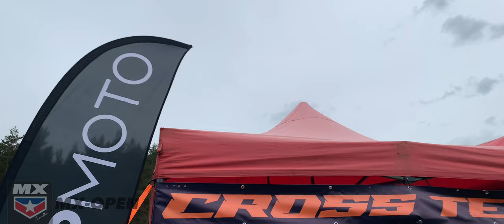Motocross - Mníšek Nad Hnilcom 2023 - MX OPEN